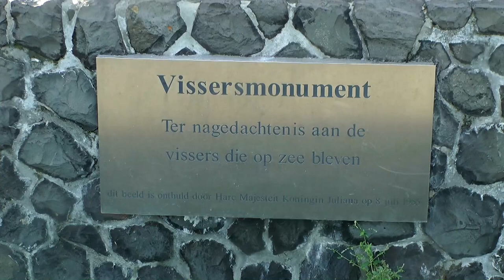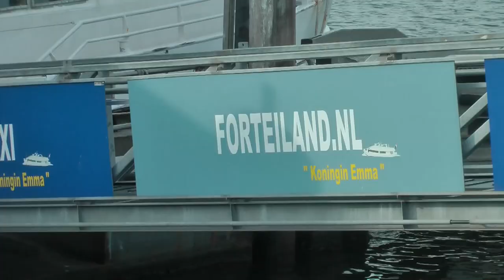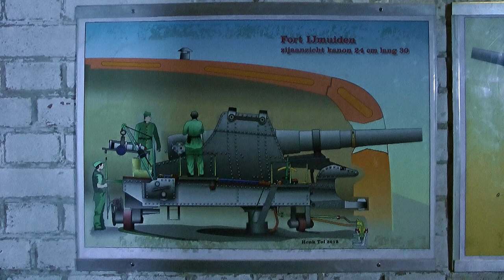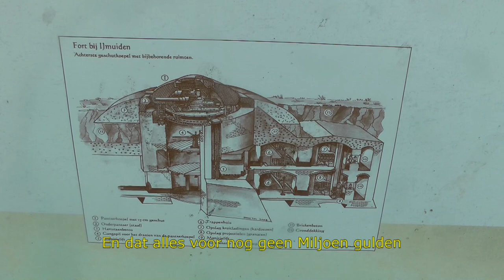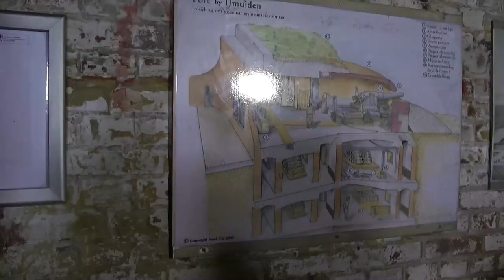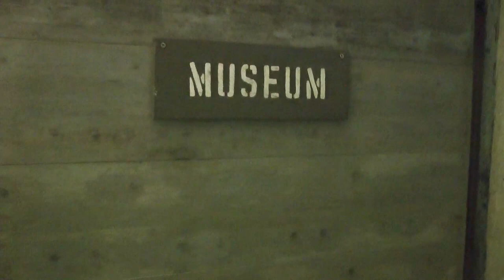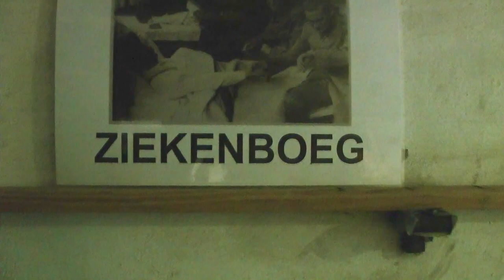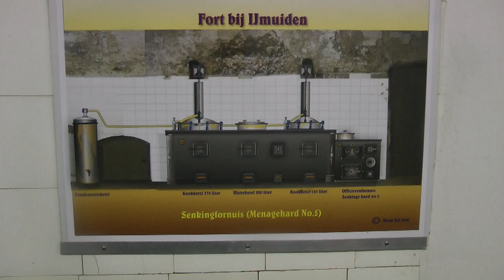Dagje in Fort IJmuiden 2018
Een sfeerimpressie van een doe-dag met de familie op Fort-eiland IJmuiden. We hadden gelukkig mooi weer en hebben leuke dingen gedaan en we hebben ook nog wat geleerd over het Fort-eiland met
zijn kanonnen